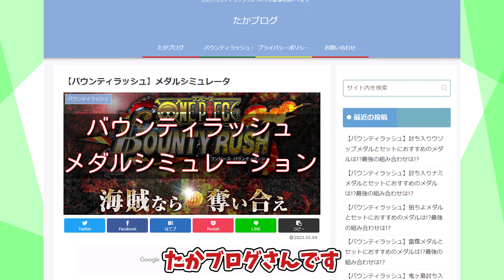恒常で超フェス倒すゆっくり実況者のメダル公開！！！！【バウンティラッシュ】【ゆっくり実況】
今回紹介した「たかブログ」さん

Q.フレンドについて
現在フレンドは募集しておりません
Q.いつからやってるか
多分二年後キャラが登場するちょっと前くらいで
一年くらいやってなくておでんが登場する一か月前にSSに行きました
Q.BGMについて
下のリンクから探してください